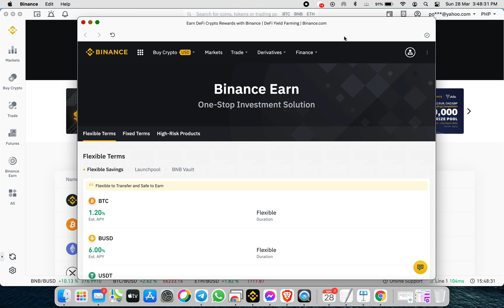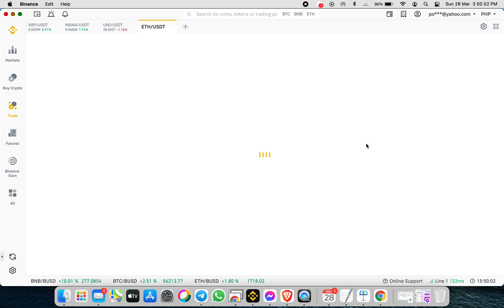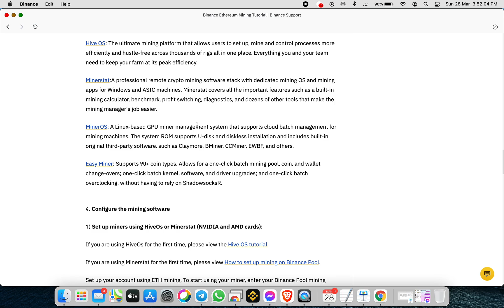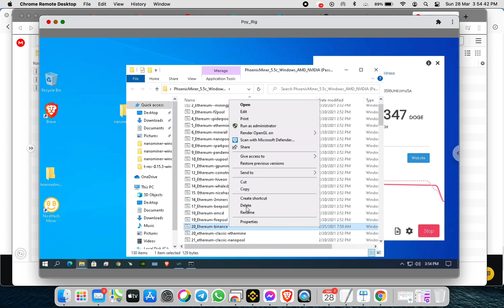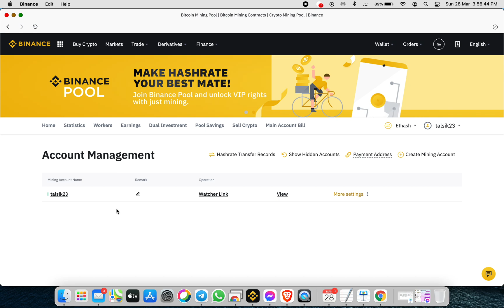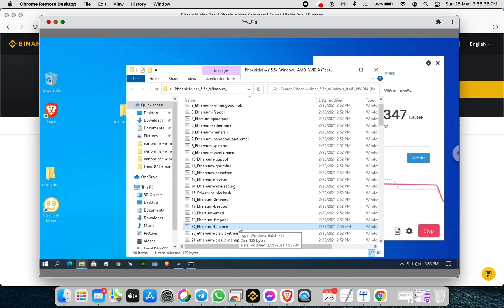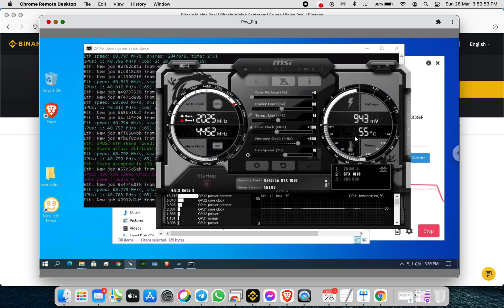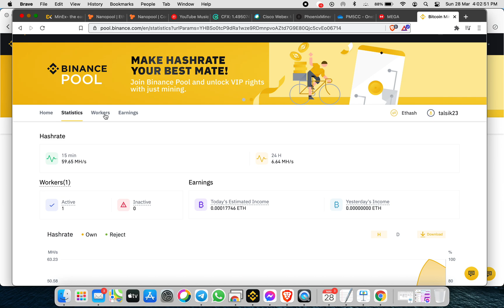How to mine Etherium using Binance Pool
Sample Argument: PhoenixMiner.exe -pool ethash.poolbinance.com:8888 -wal (your account name: example rig12, miningrig12) -worker (your rigname: example worker1, worker12) -epsw x -asm 2 -dbg -1 -allpools 1 -mode 1
pause

GPU: RTX2060 Super and GTX1070
OC Settings:

RTX 2060 Super: Power Limit = 70, Core Clock = -100, Memory Clock = +900, Fan Speed = 75
GTX 1070: Power Limit = 80, Core Clock = +180, Memory Clock = +650, Fan Speed = 70

Average Hash Rate: 55-70 mHs
Average ETH earnings per day: 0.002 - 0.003 ETH

Power Usage: Rig = 250-260 Watts, MotherBoard = ~150 Watts, Over-all = 400-450 Watts
PSU Wattage Rating: 650 Watts

If you want to buy and trade $crypto coins, use the link below for low trading fees
Play Xpet : use my code - - xpet_41eb69c4

Zil Wallet Address: zil1zszsa09d5rdpu7sry982kannmv7y34gvnwknhz
Xrp Wallet Address: rU9YJT3CdFQLJ8p9zUZSsipcVgrLbJmTit